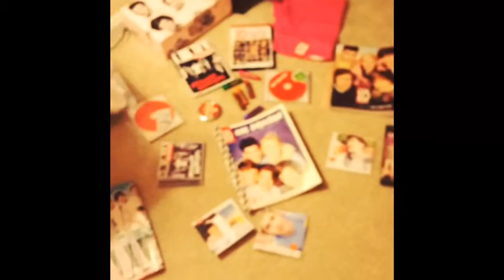Family Xmas - Navidad 2013